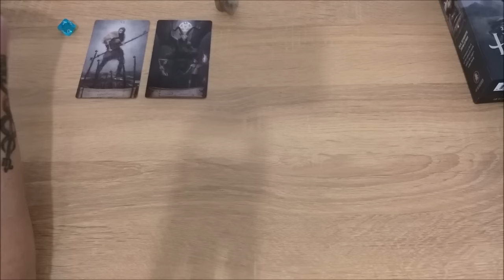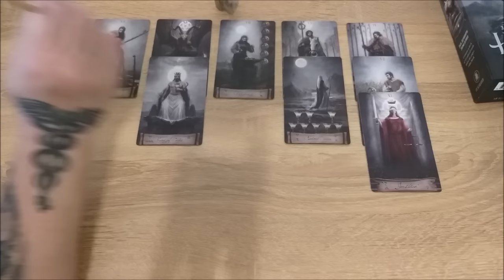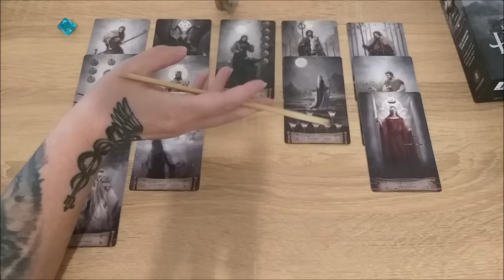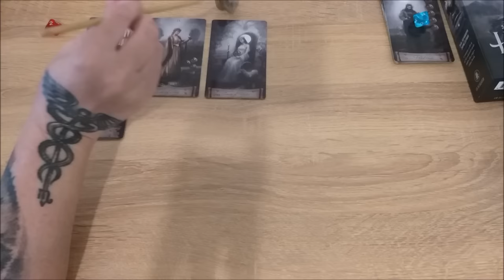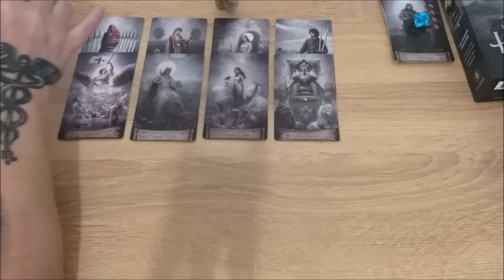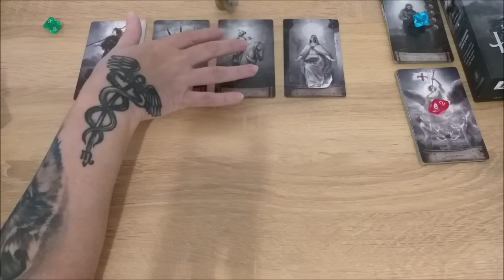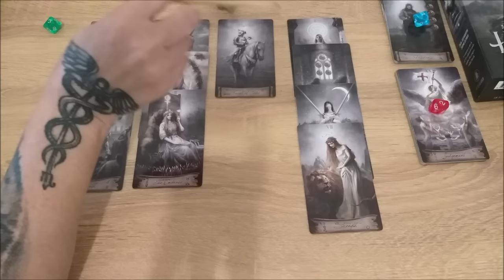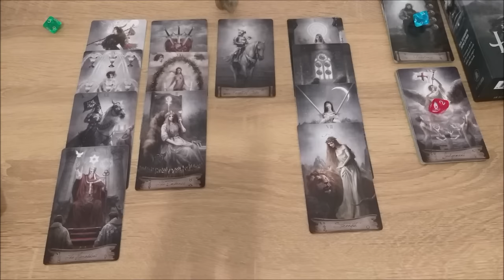Достаточно ли у вас сил, принять то, что идет в вашу жизнь?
Тайм коды:
00:00 - вступление
01:05 - голубой камешек
26:31 - красный камешек
43:53 - зеленый камешек